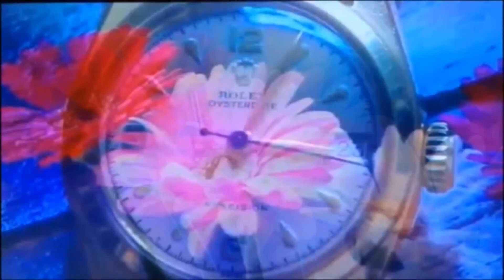カラオケ 500マイル/Leyona(玲葉奈)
歌「ままトワちん」